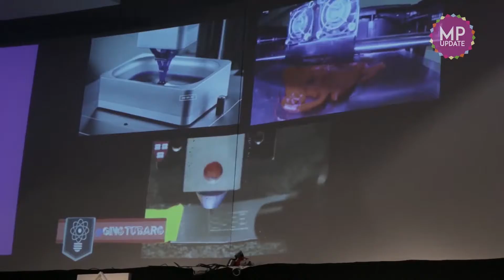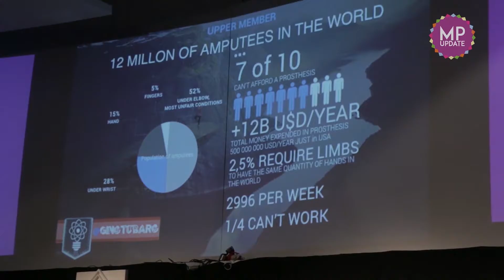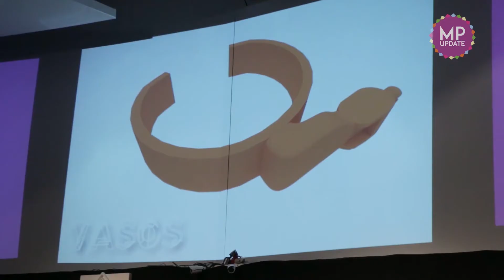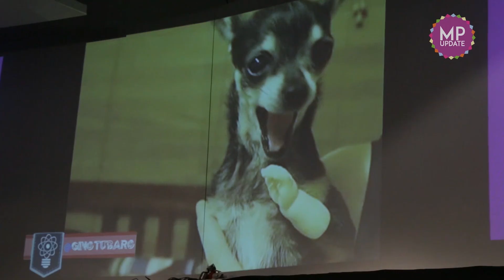MP Update 2016 - Gino Tubaro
Gino Tubaro nos emocionó con sus historias y nos contagió sus ganas de hacer. ¡Repasá su charla en MPUPDATE!